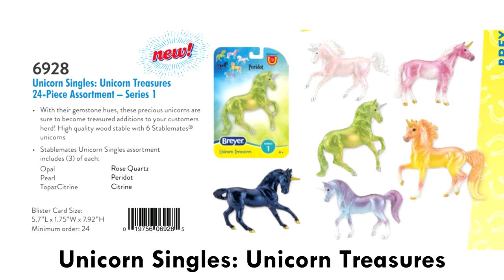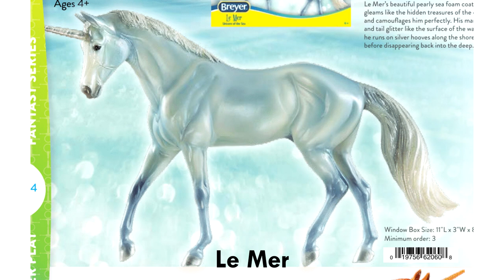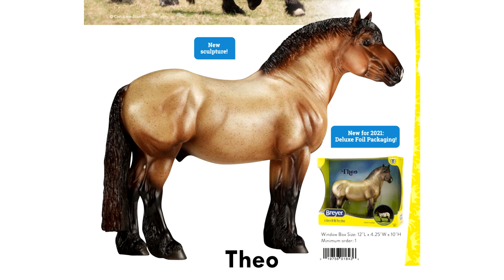Breyer 2021 Regular Run Releases - Holiday Horse, Traditional Models, Stablemates, Freedom Series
New Breyer 2021 Regular Run realese from the following scales: Stablemates, Classic/Freedom Series, and Traditional! From Decorators to Portrait Models!